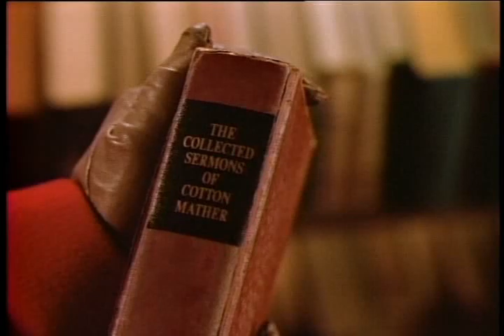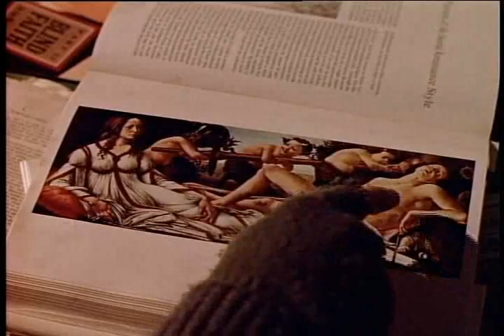Beauty and the Beast: When The Blue Bird Sings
Excerpts from "Beauty and the Beast" (Season 2, episode 14/36): "When the Blue Bird Sings". Story and teleplay/screenplay by Robert John Guttke. 31 March 1989.